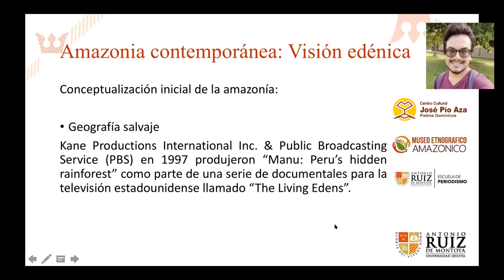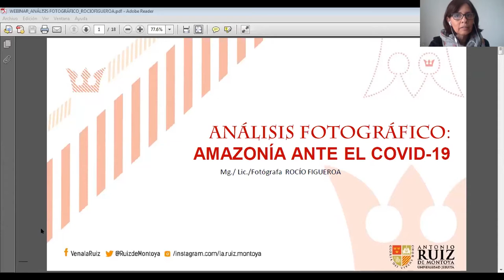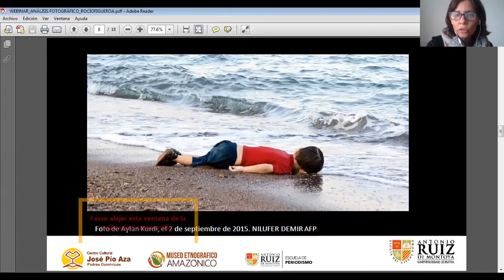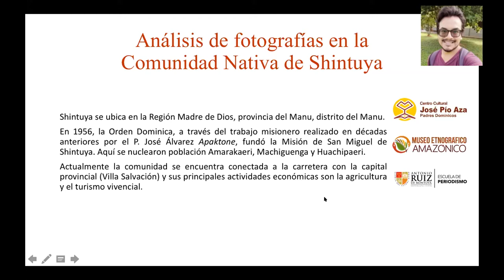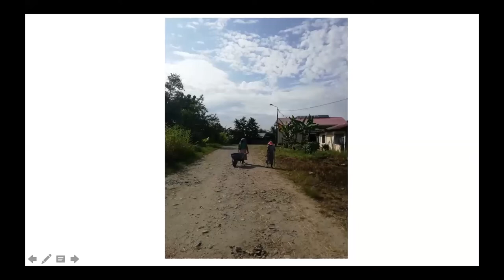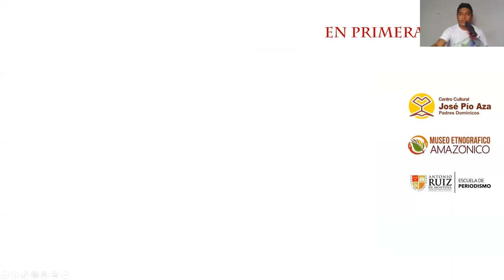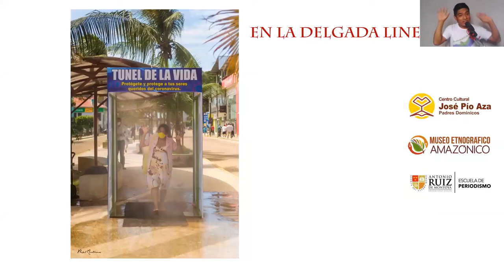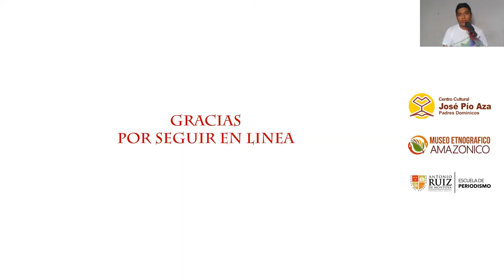Webinar Análisis Fotográfico, Amazonía ante el COVID-19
Webinar Análisis Fotográfico, Amazonía ante el COVID-19 que hace una reflexión a través de las imágenes del significado y efecto que tiene en la vida de los habitantes de la Amazonía peruana el extendido estado de pandemia. Participaron Rocío Figueroa, fotógrafa y docente de la Escuela de Periodismo de la Ruiz, José Carlos Ortega, antropólogo de la PUCP y Pavel Martiarena, fotógrafo y activista de Madre de Dios. 27 de mayo de 2020.